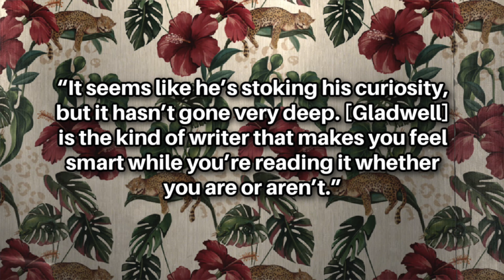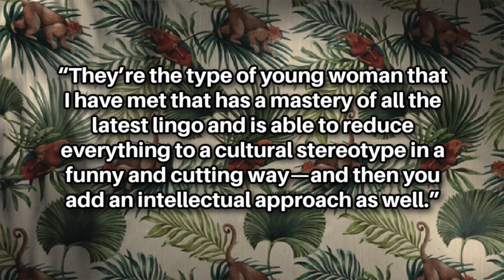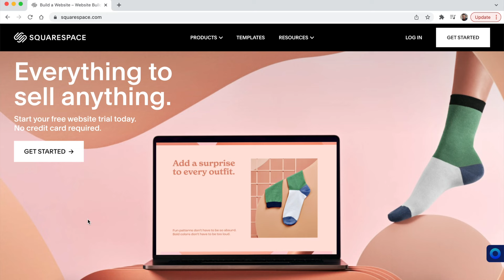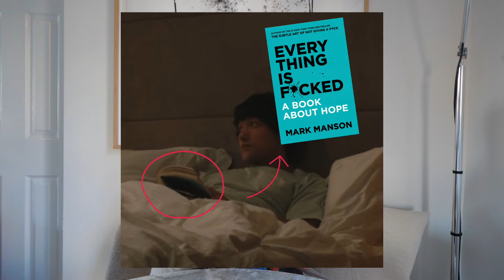the secret symbolism of BOOKS in The White Lotus: explained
in both season 1 and season 2 of the white lotus, books play a hugely symbolic role. i wanted to break down why it's important what characters read, when they read, who they read with... and who doesn't read.

sub count:
📊  1,168,123